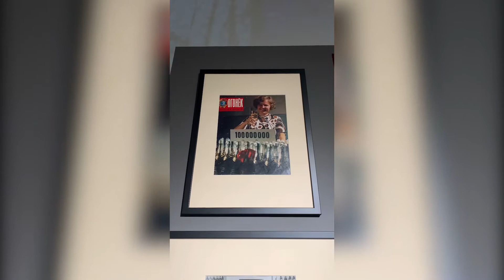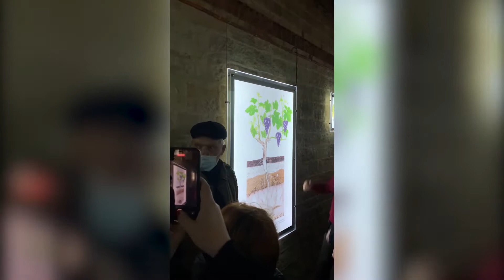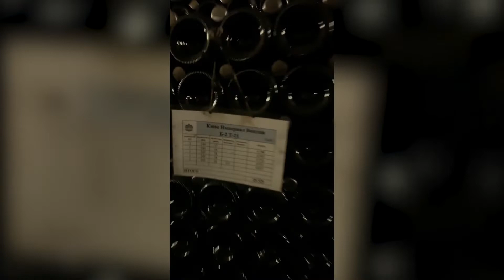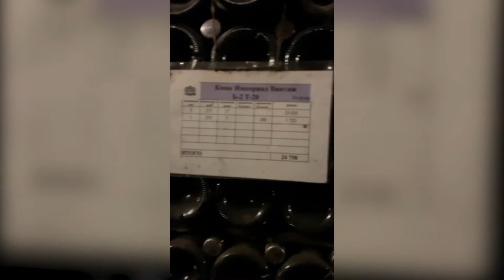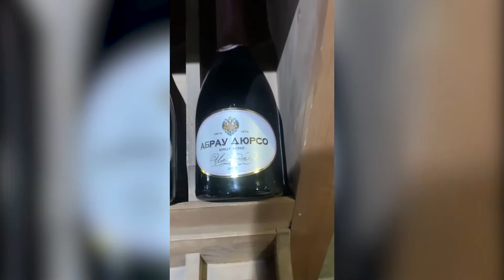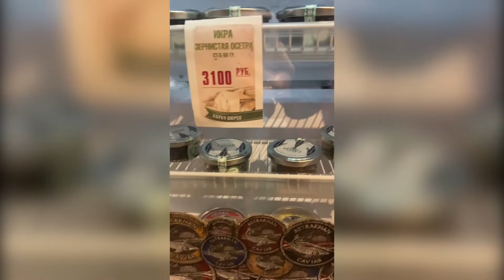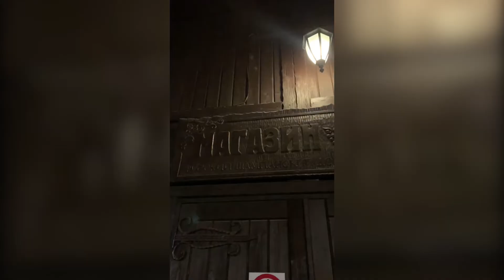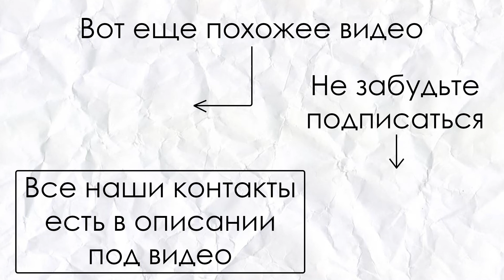ЭКСКУРСИЯ В МУЗЕЕ «АБРАУ-ДЮРСО»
Съездили на выходные в Абрау-Дюрсо, чтобы посетить одноименный музей и завод. Остались очень довольны программой, было интересно и насыщенно. Если будет возможность, обязательно заходите, рекомендуем!